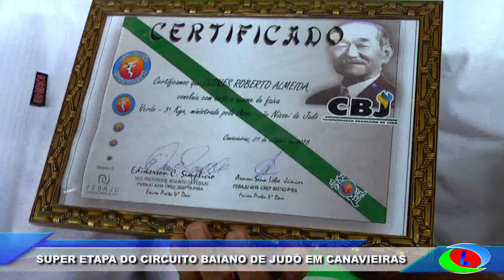Circuito Baiano de Judô em Canavieiras